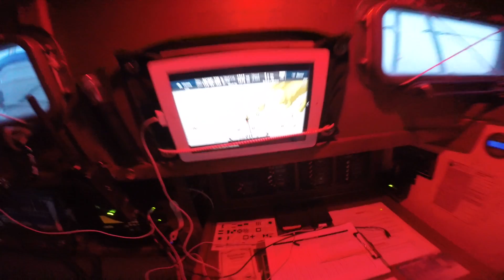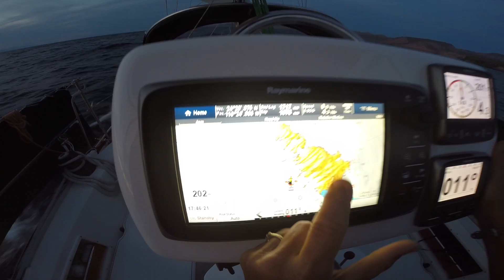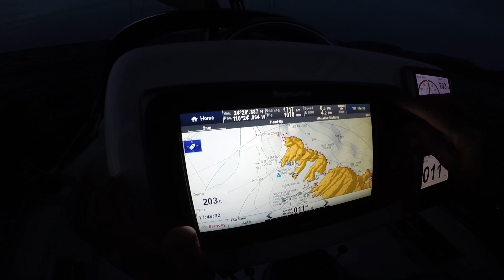To Isla Partida